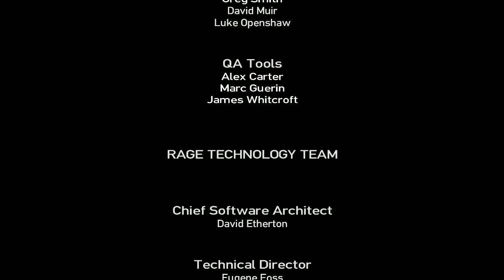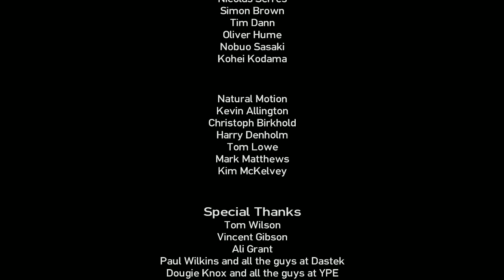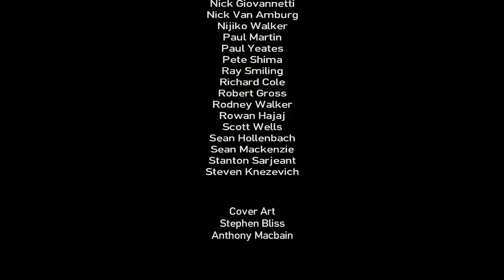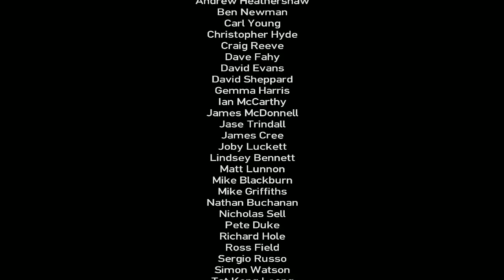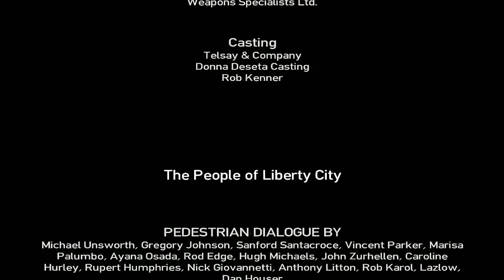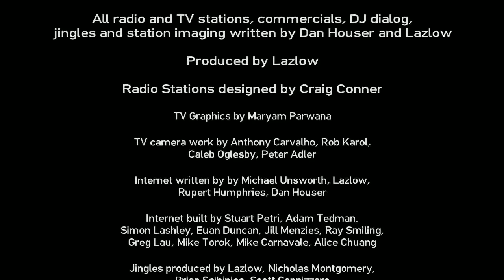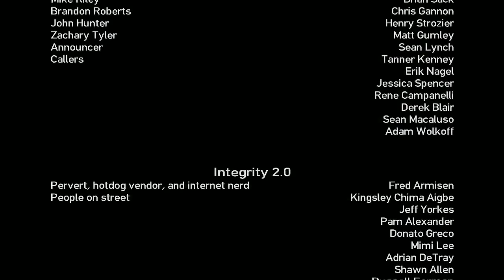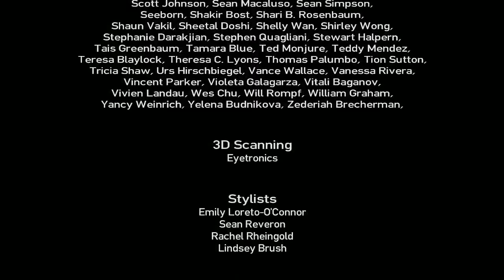GTA 4 End Credits